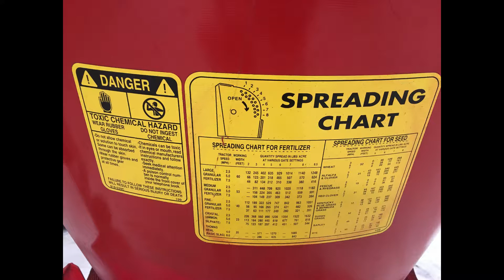For Sale: CountyLine Funnel Spreader Seeder-SE Michigan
Countyline Fertilizer Spreader Seeder
 for sale in SE Michigan

The CountyLine Fertilizer Spreader and Seeder is equipped with a seamless, 1-piece, 850 lb. capacity hopper.

• Reversible lift arm pins to accommodate different size tractors

• PTO driven spin broadcast with super-treated spreading disc and galvanized fins

• PTO shaft included

• Spreading width up to 46 ft.

• Category 1 pins included

• 42 in. H x 40 in. tub diameter, 46 ft. spreading width

• Internal agitator included

• Compare to $599.00 new at Tractor Supply

• All parts including frame are made of steel. No polyethylene components

May call in evenings.
If this implement is still on YouTube, then it is still for sale.